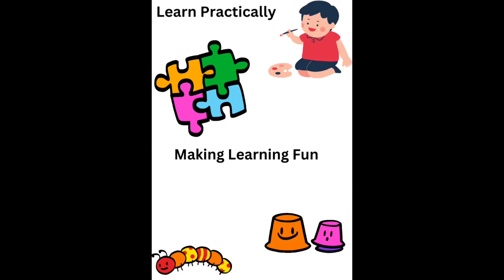Healthy Food 🥗 Vs Junk Food